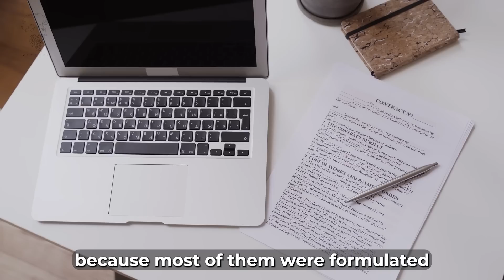Rise Of Men Going Their Own Way | MGT0W Moments